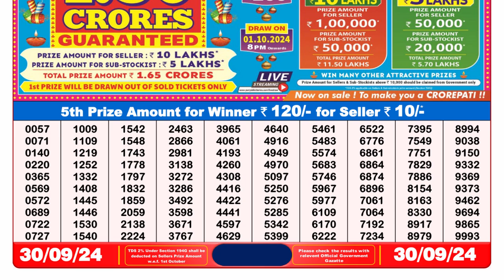DEAR LOTTERY SAMBAD 8PM RESULT TODAY 30.09.2024 SIKKIM DAY